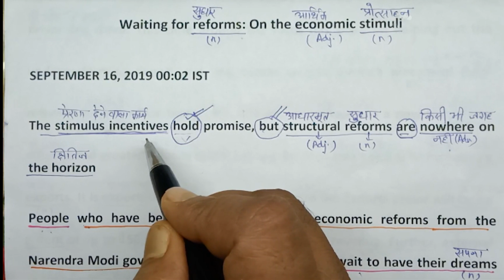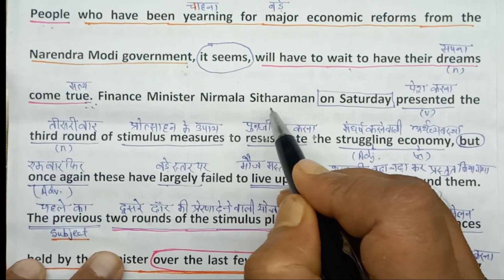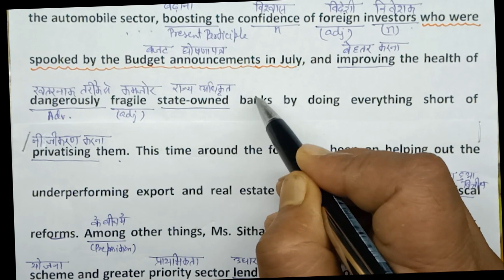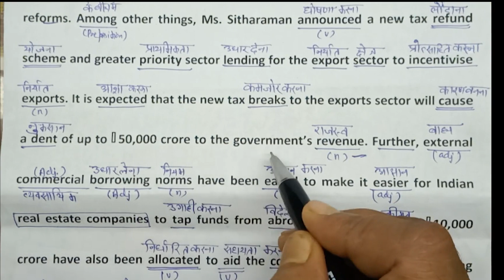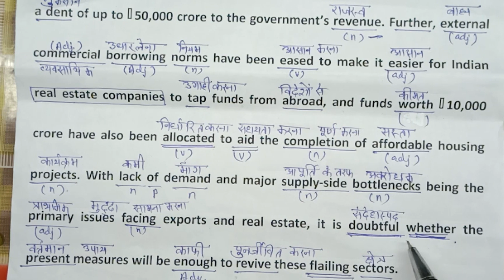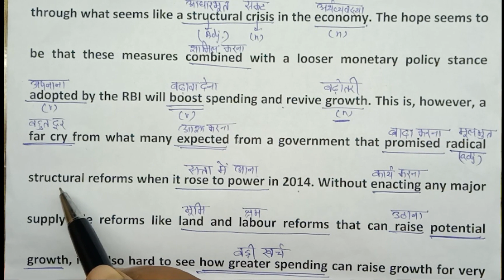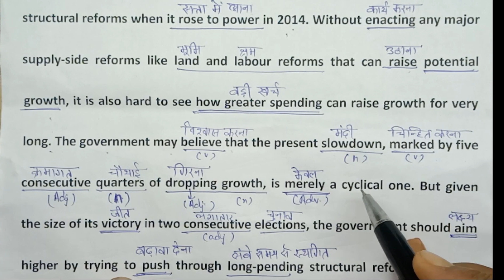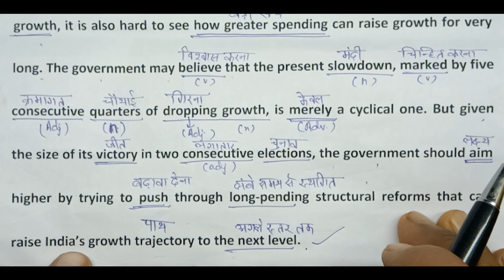THE HINDU EDITORIAL IN HINDI_16.09.2019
TOPIC - WAITING FOR REFORMS: ON THE ECONOMIC STIMULI